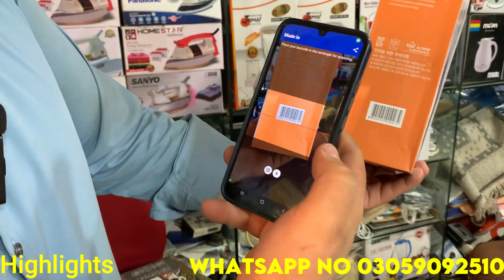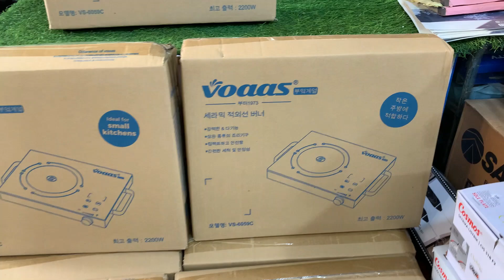Korea Lot Mall Electric Stove in karkhano market peshawar | Wholesale Electric Stove Market Peshawar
Today in this video i give review on NEw Electric STove in karkhano market peshawar. The company give on gift pick with this electric stove. it will steam water just in 3 second.